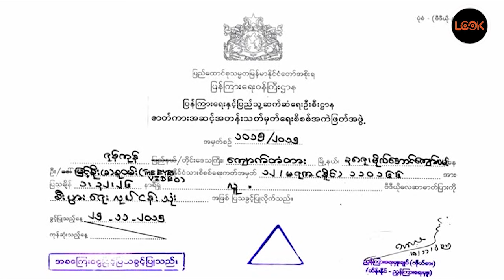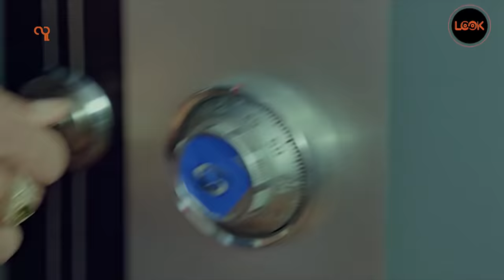လူ - ပြေတီဦး၊ ပိုင်ဖြိုးသု၊ ဇင်ဝိုင်း